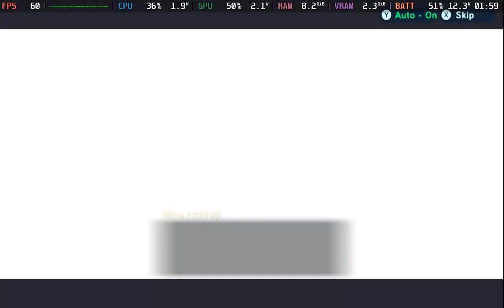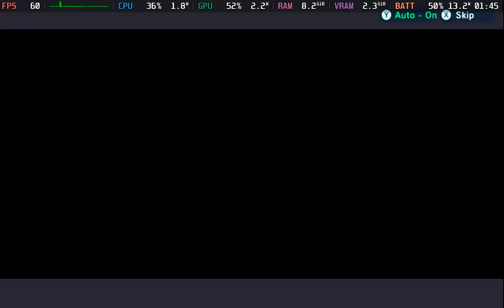MEGATON MUSASHI W: WIRED (Nintendo Switch) - Steam Deck gameplay emulation Non-Steam